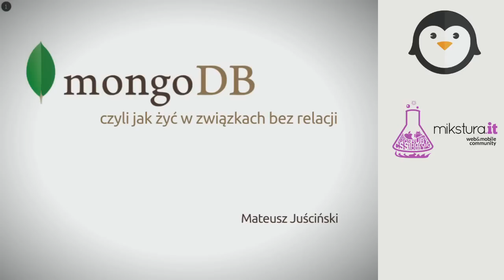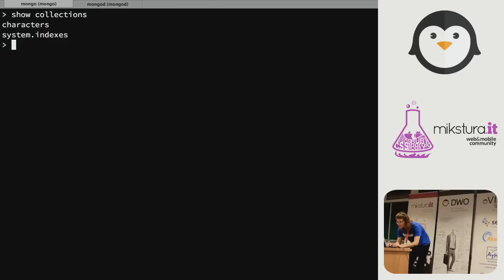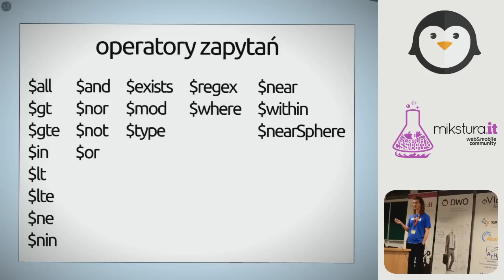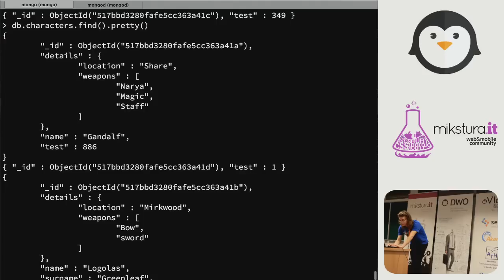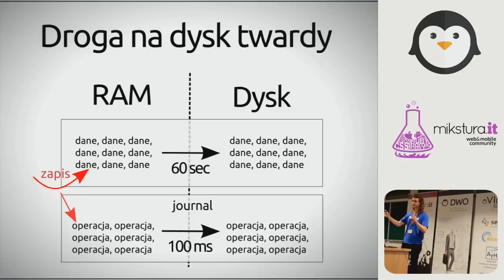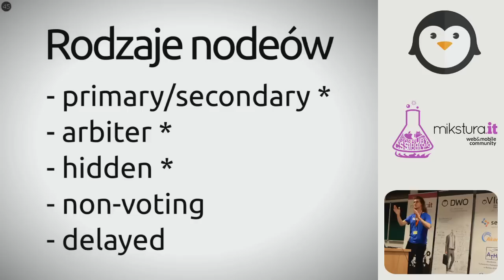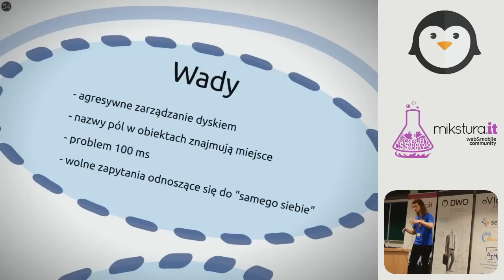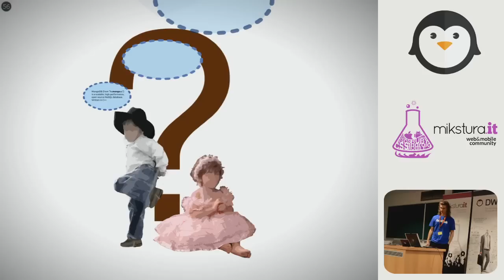MongoDB, czyli jak żyć w związkach bez relacji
W świecie baz danych niepodzielnie królują rozwiązania opierające się na modelu relacyjnym, z którymi komunikujemy się przy użyciu SQLa. Mimo dominacji rozwiązań relacyjnych, w ostatnich czasach coraz częściej można spotkać informacje o bazach nierelacyjnych, mówi się także o ruchu NoSQL.

W tej prezentacji przedstawię MongoDB -- dynamicznie rozwijającą się, nierelacyjną bazę danych opartą o model dokumentowy. Przybliżę smaczki używania MongoDB i postaram się przekonać was, że największy problem z tą bazą danych leży w naszym „relacyjnie-zakutym" sposobie myślenia.